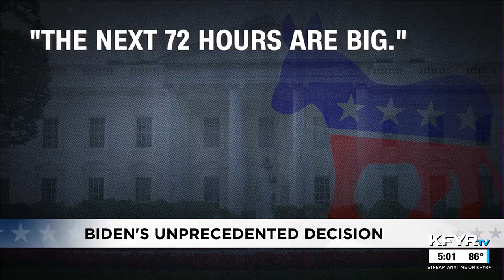Presidential historian dives into Biden’s unprecedented decision to drop out of the race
Collin said President Biden’s legacy is his half-a-century commitment to public service going back to his 36 years in the U.S. Senate, eight years as Obama’s Vi